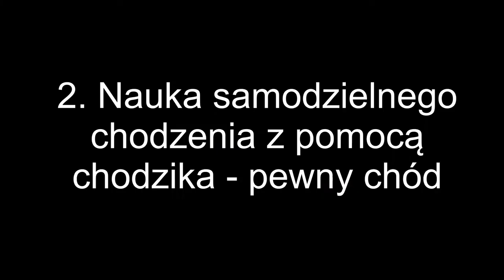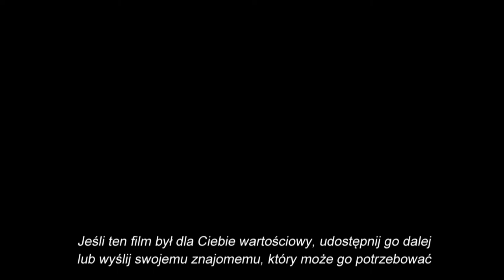Rehabilitacja 82-letniej pacjentki po upadku - etap chodzenia po schodach - jedna kondygnacja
W tym filmie pokażę Ci rehabilitację 82-letniej pacjentki po upadku na etapie wchodzenia i schodzenia ze schodów na poziomie jednego piętra.
Zaczynaliśmy z punktu kiedy pacjentka leżała, miała problemy z przewróceniem się z boku na bok, a samodzielnie chodzenie z pomocą chodzika było NIEMOŻLIWE

Rehabilitacja składała się z kilku etapów pośrednich
1. Nauka wstawania i siadania na łóżko.
2. Nauka samodzielnego chodzenia z pomocą chodzika
3. Nauka samodzielnego chodzenia na wolnej przestrzeni na tyle pewnie, aby mogła ze mną zatańczyć tango na weselu wnuczka
4. Nauka samodzielnego chodzenia po schodach na poziomie połowy kondygnacji
I etap obecny
5. Nauka chodzenia na poziomie jednej kondygnacji.
Kolejny etapy dalsze, to nauka chodzenia na poziomie 2, 3, a nawet 4 kondygnacji. Potem chodzenie samodzielne wokół bloku oraz do sklepu na zakupy i z powrotem.

Spis rozdziałów
00:00  Wprowadzenie - etapy nauki chodu
01:38  Chodzenie po schodach - jedna kondygnacja - cały proces
05:04  Krótkie omówienie dotychczasowych form rehabilitacji

Zapraszam do komentarzy, subskrypcji kanału, pytań i dzielenia się własnym doświadczeniem w tym temacie. Twoje komentarze pomogą mi lepiej dobierać tematykę filmów i rozwijać kanał stosownie do potrzeb słuchaczy.

O mnie:
Nazywam się Janusz Danielczyk - jestem fizjoterapeutą o interdyscyplinarnym wykształceniu (mgr fizjoterapii, mgr fizyki oraz trenerem personalnym). To interdyscyplinarne wykształcenie, pasja oraz zacięcie naukowe pozwalają mi tworzyć autorskie - niezwykle skuteczne formy fizjoterapii wykorzystujące wiedzę i doświadczenie z różnych dziedzin nauki.

Zajmuję się głównie przypadkami bardzo skomplikowanymi medycznie.
Zasadniczo tam, gdzie od strony medycznej przypadek wydaje się być beznadziejny i leczenie zawodzi - tam ja odnoszę często sukcesy. Specjalizuję się m.in. w fizjoterapii geriatrycznej pomagając tej grupie wiekowej odzyskiwać zdrowie i sprawność.

Jako fizjoterapeuta rzuciłem wyzwanie starości i chcę ją przeżyć w zdrowiu, sprawności, sile i miłości. Obecnie mam 61 lat i ze starością wygrywam.
Zasłynąłem z tego, że w wieku 61 lat ustanowiłem swój rekord życiowy skacząc tygrysim skokiem przez samochód.

Jeśli potrzebujesz więcej informacji to zapraszam do:

Gabinet Fizjoterapii
Janusz Danielczyk
Toruń